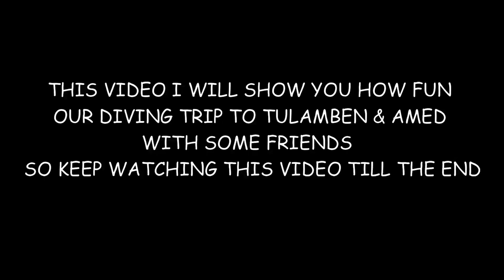Part 1 ..Diving Trip Tulamben - Amed East Bali (with Demen Buduh Team)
How fun our Diving Trip to Tulamben - Amed , 3,5 hour to reach Tulamben , after arrive we doing  first dive at Melasti Dive site... second dive will be next video